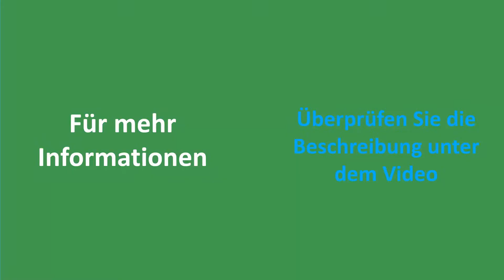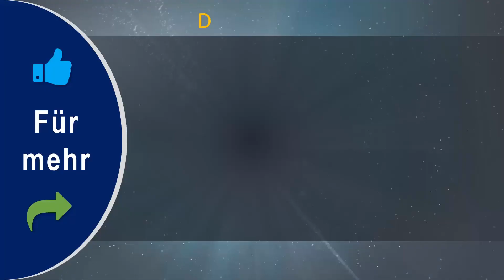✅ Die 5: Beste Gehrungssägen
Hier ist die Liste von 5 Beste Gehrungssägen.

✅ 1. Einhell Kapp Gehrungssäge TC-MS 2112

✅ 2. Metabo KGS 216 M

✅ 3. Einhell Zug Kapp Gehrungssäge TC-SM 2131

✅ 4. Atika 302563 Kapp und Gehrungssäge

✅ 5. Bosch Kapp- und Gehrungssäge PCM 8